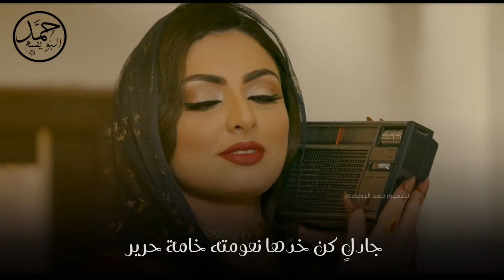فيصل الدحباش - شمس العصر (حصرياً) | 2022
اعذروني ودي اللقى من الواقع جوير
عفت فالدنيا ونسهاااا معا لذاتهاا

لا ذكرت اللي مضى عفت واقعنا المرير
و ودي اعيد الليالي معااا لحظاتها

البني ادم ما يقنع وطمعااته كثير
و النفوس تحد اهلهاا ورى طمعاتها

قبلي ادم ذا مصيره وانا نفس المصير
احرم اعيونه من العيش فـ جناتها

بس انا يا وجد حالي توجاد الكسير
من تقلااب المحبه و من سكرااتها

كنت اقول اني صبورٍ على اللي بي يصير
و اتحمل ظلم الايام في صدماتها

وكنت اقول اني بخيرٍ وفي بالي بخير
لين ذهبَ قلبي الموت من صكاتها

الحزن ما كنه الا في وجهي مستجير
و العييون اتبّين الحزن في نظراتها

لا طرا لي صاحبٍ كان الاول والاخير
عاد الاحلام الجميله على مشهاتها

جادلٍ كن خدهاا نعومَته خامة حرير
و كن ضي الشمس ماخوذ من وجناتها

اكتب اللي ماكتبه في وصايفها جرير
ولا سبقني قيَس فـ لحنها و ابيااتها

فزتي لا من طرت لي مثل فزة غرير
روعوها ما تداروو على عبراتها

اهه يا حزنٍ سطا بي و يا همٍ كبير
طيَح ادموعٍ ما ضرَت على طيحاتها

طاحت اول دمعةٍ عقبها  دمعٍ غزير
وطحت معها فاقدٍ عقب طيح اماتها

والحزن لو ينسجن كان قلت انه اسير
منزله خلف الحناياا و في مثناتها

الهموم اللي على القلب وراد و صدير
اتعبتني يوم شنت علي غااراتها

كل ما شمس العصر هيَفت عقب العصير
ادركتني ضيقة في الصدر مبياتها

يا جماااعه وش اسوي ترا وضعي خطير
عااايشٍ ما بين الاحيااء وبين امواتها